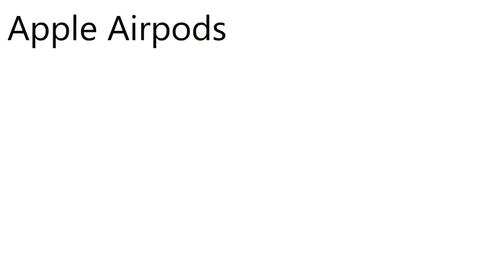apple airpods wireless bluetooth headset for iphones with ios 10 or later